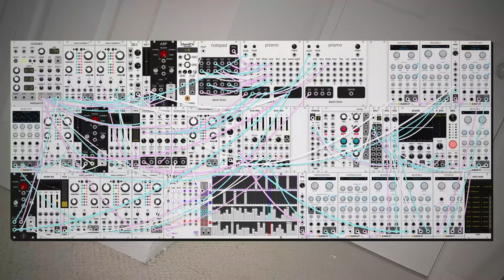dawn bree - will our ghosts be friends? (modular synth ambient)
woke up from a nap today and had that first melody line in my head. i threw some chords around it and added some development and backing and here we are. what a wonderful thing to take a nap and still be able to consider it productive.

i think this is the first time that i've done instrument level modulation using the same envelope as i'm using for volume control, don't know why that never occurred to me as i think its a really common thing to do on old school synths but i quite like the effect it has here, even after two hundred of these i still end up learning new things pretty much every time i sit down to make one of these. crazy.

progression today is in dorian, IV-i-v-vii, i thought a major four chord to a minor one chord would sound good with the ideas for the melody, the five and seven are sort of just filler based on how i thought i could set everything back up again to continue the loop. i forgot how much i love dorian, such a good sound. anyways i hope you like this one, let me know what you think! :)